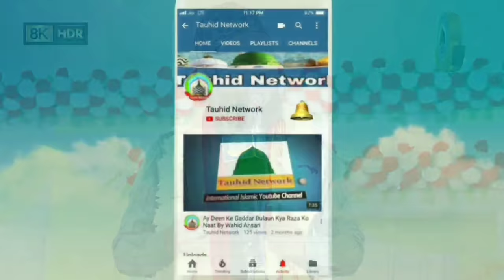Asad Iqbal New 2022 Superhit Naat असद इकबाल की 2022 सुपरहिट नातें Kareem Gaon Nanpara Uttar Pradesh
Vice-: Asad Iqbal Kalkattavi
Director-: Tauhid Khan Faizabad
Audio Engineer -: Abdullah Khan
Video Editor-: Tabrez Khan
Camera Man-: Sazid Khan
Recording Place-: Kareem Gaon Nanpara Uttar Pradesh
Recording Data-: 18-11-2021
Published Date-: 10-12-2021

Aur Ager Aap Koi Sawal Karna Chahte Hain To Niche Comment Box Me Apna Sawal Kar Sakte Hain.
Facebook Par Humse Judne Ke Liye Is Link Par Click Karen

अगर आपको कोई आडियो पसंद आये तो लाइक करना ना भूलें
अगर आप कोई सवाल करना चाहते है तो नीचे कमेंट बोक्स में अपना सवाल कर सकते हैं।
और अगर आप कुछ और पूछना चाहते हैं तो WhatsApp पर भी पूछ सकते हैं।

Naat, Naatepak, Naqabat, Or Islam se Judi Bahut Si Jankari,

 Apne Shehar Ke Jalse Internet Par upload Karane Ke Liye Contact Karen Tauhid Network  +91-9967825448  अपने शहर के जलसे  इन्टरनेट पर अपलोड करने के लिए संपर्क करें  तौहीद नेटवर्क  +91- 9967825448

Aap Hazrat yahan Sunni | Razvi | Ahlesunnat Wal JaAssalamoalaikum,

 Apne Shehar Ke Jalse Recording Karane Aur Internet Par upload Karane Ke Liye Contact Karen Tauhid Network  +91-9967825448  अपने शहर के जलसे रिकार्डिंग कराने और इन्टरनेट पर अपलोड करने के लिए संपर्क करें  तौहीद नेटवर्क  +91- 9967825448